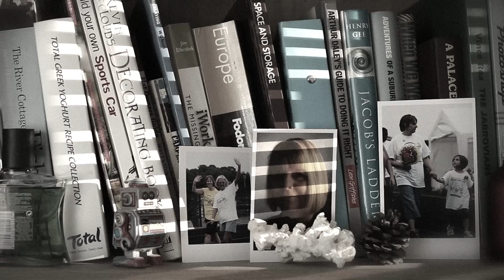'Maybe' 2011 performed by Stephen Picton.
Made by shoot on site films - shootonsite@virginmedia. Proud to support the  "Support your bowel" charity.